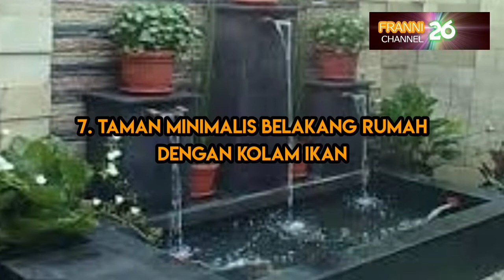7 DESAIN TAMAN BELAKANG RUMAH MINIMALIS YANG NYAMAN DAN ASRI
7 DESAIN TAMAN BELAKANG RUMAH MINIMALIS YANG NYAMAN DAN ASRI,

@Franni26 channel

7 DESAIN TAMAN BELAKANG RUMAH MINIMALIS YANG NYAMAN DAN ASRI,

ÀLOCASIA PALING MAHAL PALING DIBURU PARA SULTAN DAN KOLEKTOR TANAMAN HIAS, HARGANYA WOW. SELANGIT,